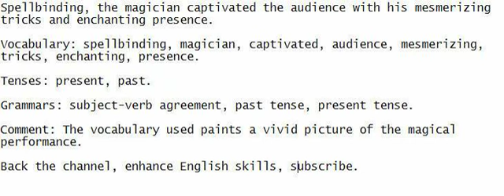Spellbinding, the magician captivated the audience with his mesmerizing tricks and enchanting presen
Give your utmost attention, join in speaking, and endeavor to comprehend the sentence for English development.

Spellbinding, the magician captivated the audience with his mesmerizing tricks and enchanting presence.

Vocabulary: spellbinding, magician, captivated, audience, mesmerizing, tricks, enchanting, presence.

Tenses: present, past.

Grammars: subject-verb agreement, past tense, present tense.

Comment: The vocabulary used paints a vivid picture of the magical performance.